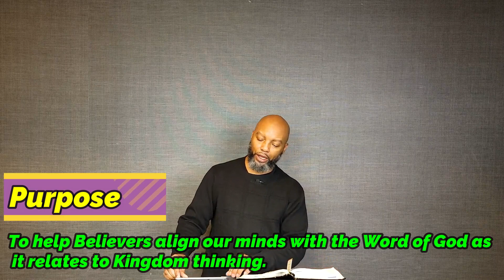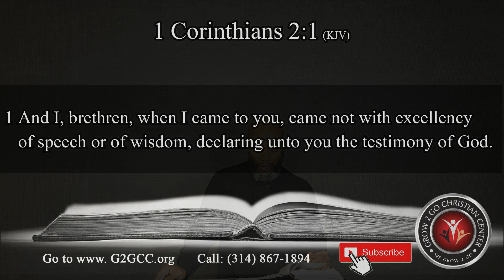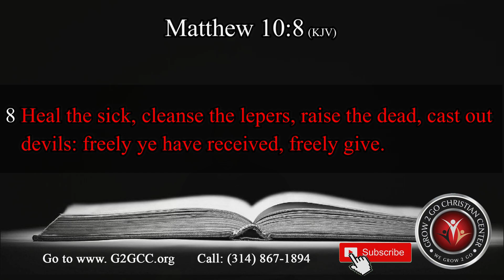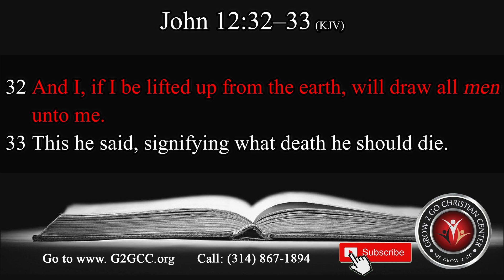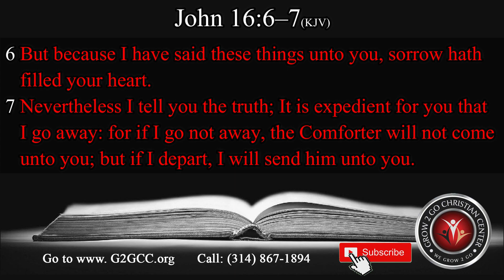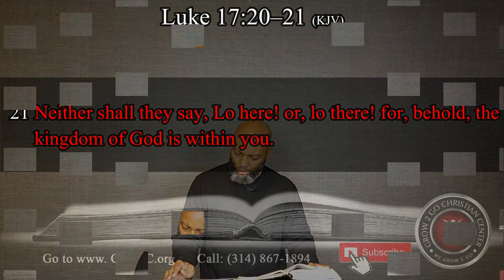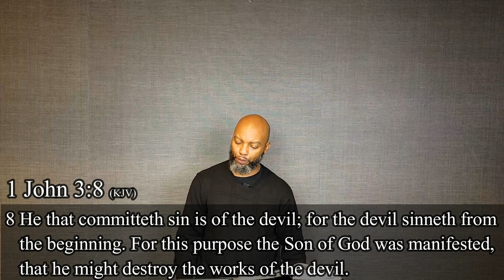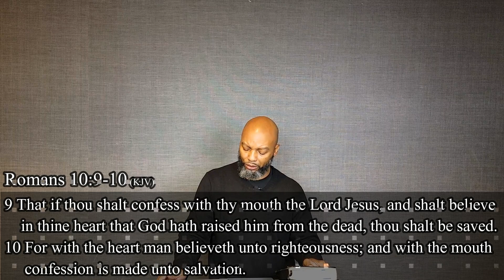Kingdom of God: Kingdom Minded By Assistant Pastor Alphonso Ivy Jr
Theme: Kingdom Of God
Title: Kingdom Minded  By Assistant Pastor Alphonso Ivy Jr
Foundation Scriptures: Matthew 10:7; 1 Corinthians 2:2